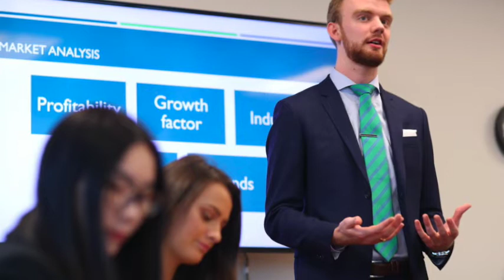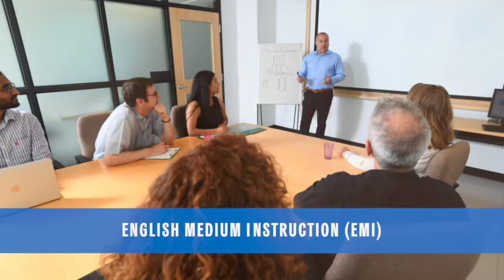English Language Programs at Dalhousie University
English Language Studies at Dalhousie University offers courses designed for each student’s academic success, as they pursue their goals while enhancing their English language skills.

For even more information on our courses and programs, please